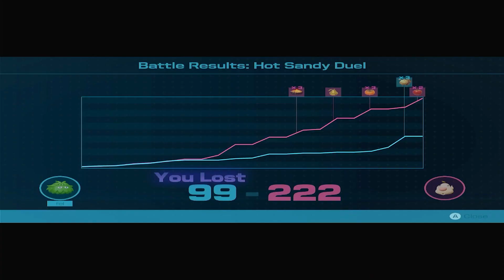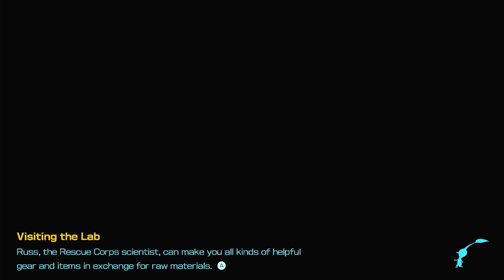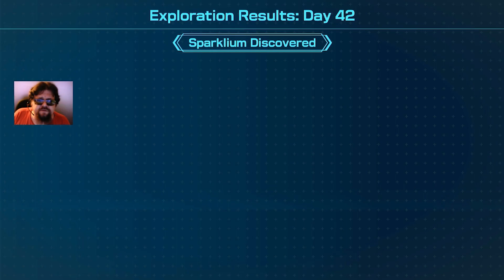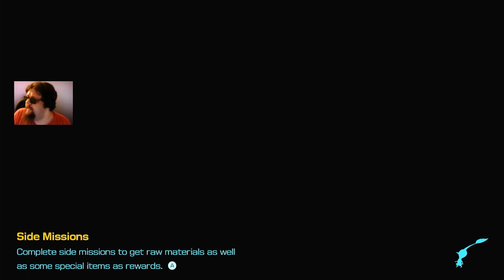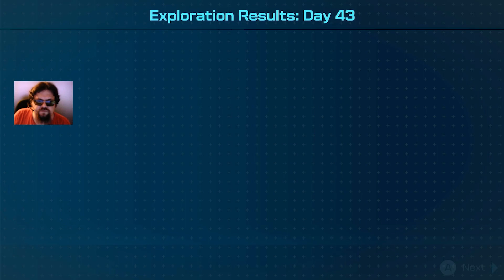Hot Sandy Duel pt2!!! - fel Plays Pikmin 4!! ep68